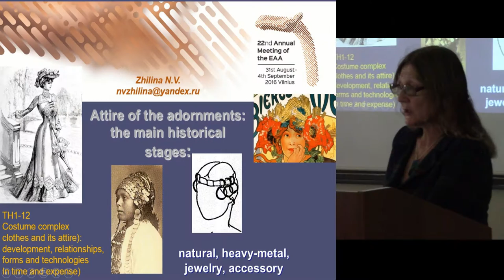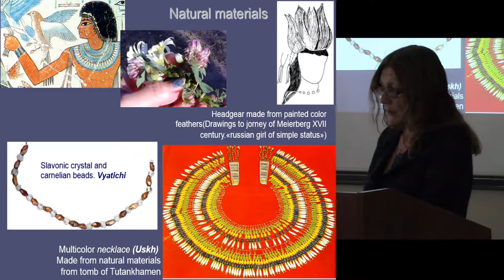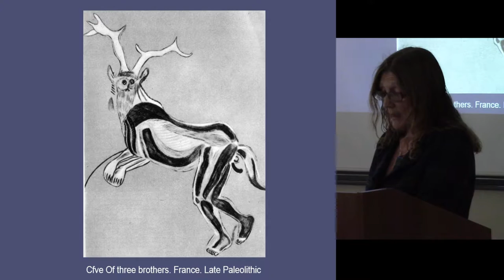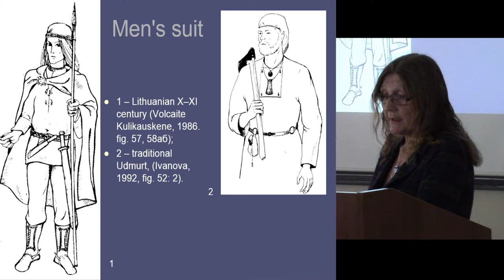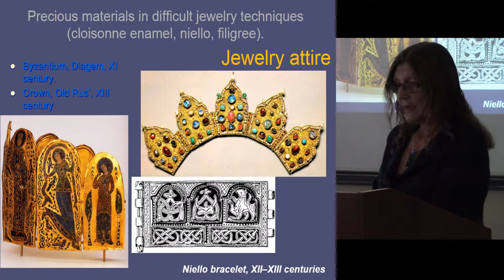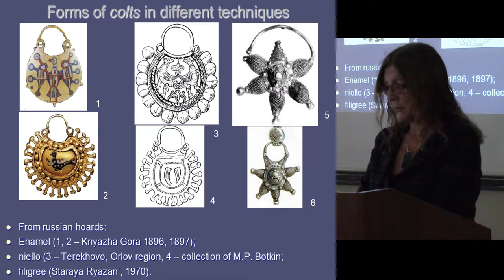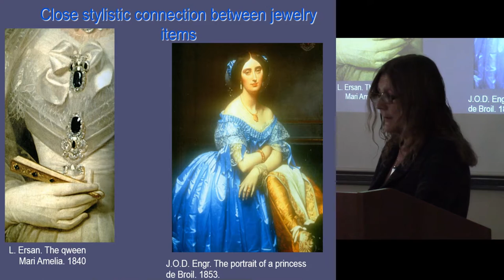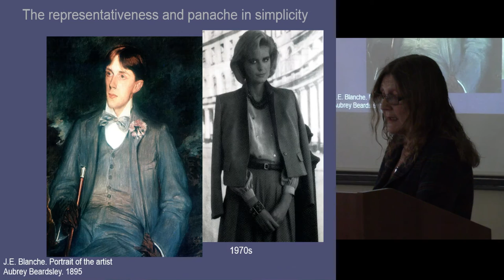Attire of the adornments: the main historical stages: natural, heavy-metal, jewelry, the accessory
Allocated steps of attire are clearly divided according to essential characteristics, but chronological boundaries are not sharp. The constant function of attire is presentation: to pick out or magnify a man and indicate his status. Constructive, aesthetic and sacred functions play different roles on different stages. Natural attire originated during primitive era, its elements were preserved in ethnographic suit. Adornments were made of available natural (plant and animal) materials, but artificial materials (ceramics, glass, textiles) were beginning to be used. Adornments mainly decorate the body, their forms correspond to its parts: head wreath, necklace, belt, bracelet. The joining between adornments made by wrapping, tying, stringing, piercing. Variegated colors were used, images of the natural world were reflected. Sacred and aesthetic functions were in unity. Heavy-metal attire has existed since the era of metal (Eneolith, Bronze Age) and during early Middle Ages. Heavy and numerous adornments of non-precious metal produced by forging and casting, fastened and kept draped clothes on the body uniting with it into a single structure. The attire of Finno-Ugric peoples fully represents this stage. Some things played the role of hard case (spiral and holder) or of supporting framework (head hoops), others cover cloth with metal layer (sewn and hanging plates, interwoven spirals). Attire stayed on pre-stylistic level, adornments from different regions are similar. With the increasing of complexity of
techniques first styles appeared (polychrome and carved styles, styles of champlevé enamel and of cloisonné incrustation). Constructive function and sacred protection were important. Metal details the best way perform the function of protective noise with jingling. III. Jewelry attire is typical for class society, for developed Middle Ages. Jewelry is made of precious materials in difficult jewelry techniques (cloisonne enamel, niello, filigree). Byzantine and Russian medieval attires are the examples. Jewelry items are linked together structurally and stylistically, their connection with clothing is typological. Silver bellshaped pendants and back head net complemented Russian compound headdress (“kichka”). Gold diadem in cloisonne enamel complemented band headdress. Constructive connection of jewelry and clothes became not very important, though sometimes was preserved. On the basis of fine and peculiar jewelry techniques original art styles and ornamental elements formed. Art images were able to reflect the symbols of concrete religions. Sacred and aesthetic functions are equally important. The accessory attire is characteristic to the New time and modernity. Adornments are made from the variety of materials and in every possible techniques, exist as other costume accessories, and even become not required. Items are linked stylistically and with color harmony. They complement the suit, can be replaced and changed, they are rather independent from the structure, style and typology of the suit. Jewelry correspond to the fashion and artistic trends of time, in most cases they do not have any semantics, except parting in sign suit related to specific events and subcultures. The main function is aesthetic. The attire is becoming more individual and formed by concrete person. The report is accompanied by examples of the hat and costume jewelery.

Author - PhD Zhilina, Natalia, Institute of archaeology RAS, Moscow, Russian Federation (Presenting author)